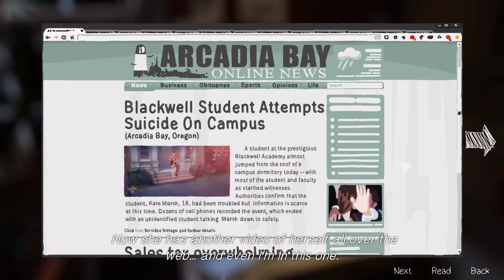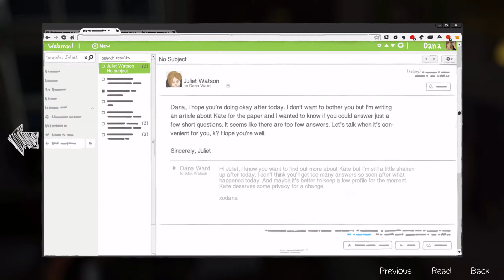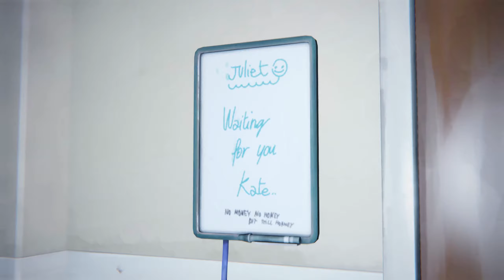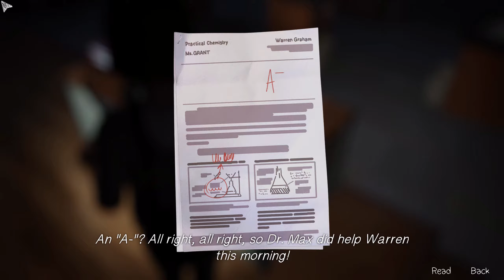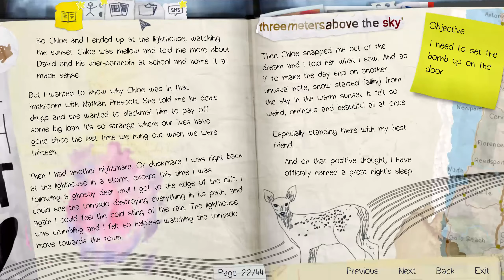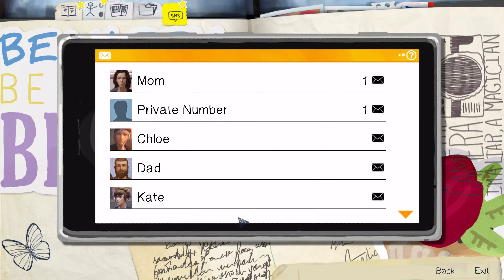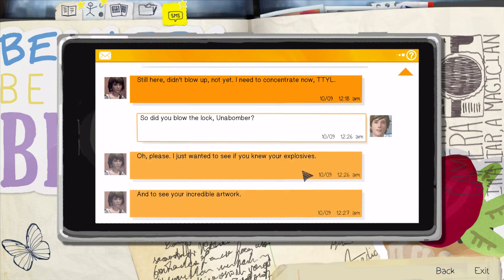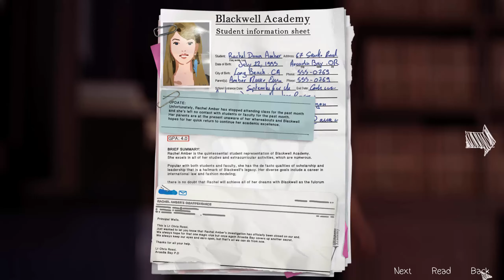Life is Strange - Episode 3 : Chaos Theory - Part 11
Welcome to my blind Let's Play of Life is Strange.